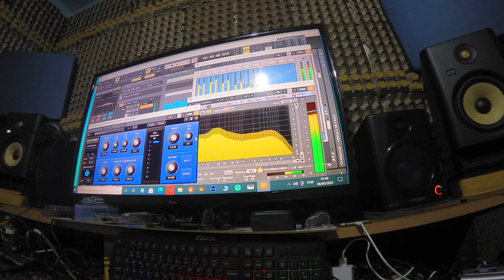DANCE STYLE 03 Korg PA 700